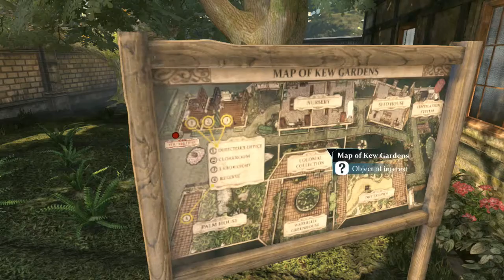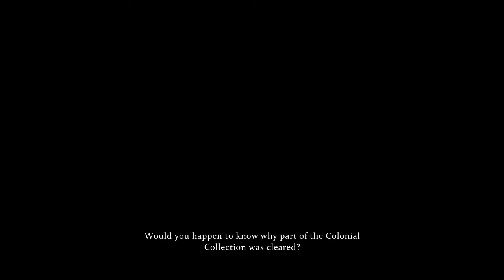Miss White | Sherlock Holmes: Crimes and Punishments Part #27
Game: Sherlock Holmes Crimes and Punishments
Let's Play Sherlock Holmes Crimes and Punishments
Category: gameplay / walkthrough / playthrough
Genre: Adventure

Current Case: The Kew Gardens Drama
There are six cases to solve in Sherlock Holmes Crimes and Punishments. Will Sherlock Holmes be able to solve them all?